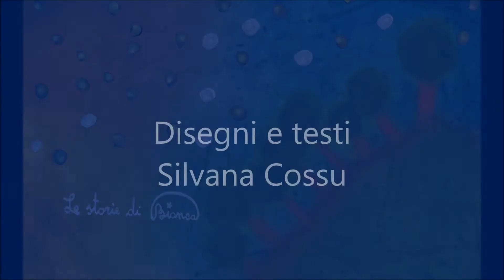Lei è Bianca